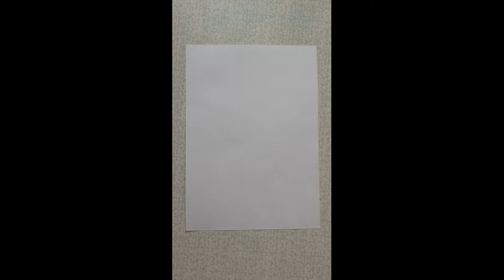Как нарисовать тюльпаны. Подарок маме.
В этом мастер-классе вы научитесь последовательно изображать тюльпаны. Это может быть замечательным подарком на 8 марта  или день рождение в виде открытки или картины.
Для работы приготовьте: гуашь, альбомный лист, кисти разных размеров, палитру для смешивания красок, баночку с водой.